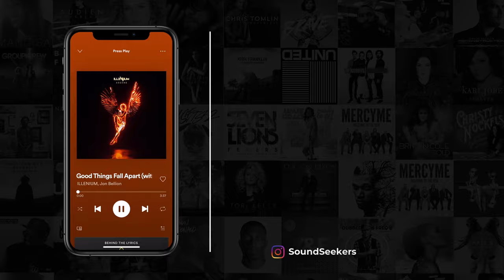Jon Webster - I Don"t Wanna talk Feat. Sage Ray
Music by: Jon Webster - I Don"t Wanna talk Feat. Sage Ray

♫ Amazon Music

Apple podcast

Spotify podcast